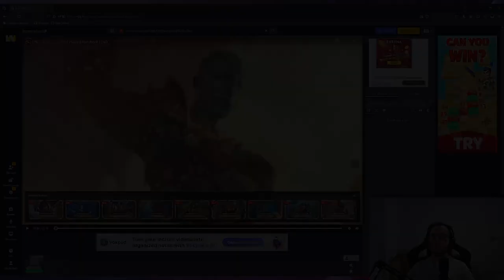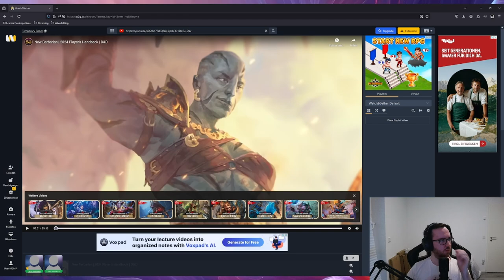2024 Dungeons and Dragons Barbar einmal die Base Klasse und Berserker! Wir schauen es uns an!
Was sagt ihr soweit über die Base Klasse Barbar, gefällt euch was so dazu kam?